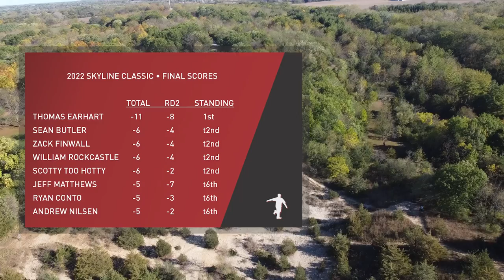2022 Skyline Classic • Round 2 • Back 9 • Wisconsin PDGA B-Tier Hosted by The Disc Golf Guy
2022 Skyline Classic presented by Discraft • PDGA B-Tier hosted by The Disc Golf Guy
Second (which was the final) Round of MPO Lead Card • Back 9
Featuring:  Scotty Too Hotty Burtard, Christopher Meyer, Thomas Earhart, Andrew Nilsen
Commentary:  The Disc Golf Guy
Camera:  John R
Edit:  The Disc Golf Guy
Location:  Silver Fox Disc Golf Course, Silver Lake, Wisconsin
Date: Sunday, May 22, 2022

This is a PDGA B-Tier event held in Southeastern Wisconsin and put on by yours truly.  Well, me and an incredible group of helpers that keep things afloat.  After playing round 1 at the Grey Fox Course, our competitors head the 3 miles over to another Kenosha County Park and play the course located in Silver Lake Park which is called, Silver Fox.  That's the action you'll see unfold.

Big thanks to Boom Disc Golf for the help on the drone flyovers.  Check him out here:

If you wish to see more details and specifics (including the final scores) you can head to the event link located here: